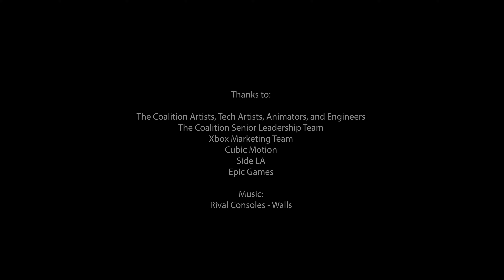THE CAVERN a 4K. Increíble DEMO TÉCNICA de creadores de GEARS 5 en UNREAL ENGINE 5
La demostración más reciente de Unreal Engine 5 firmada por The Coalition (Gears 5), "The Cavern", muestra cómo los activos de calidad cinematográfica, con decenas de millones de polígonos, se pueden renderizar en tiempo real hasta 100 veces más detalles gráficos. Todo un ejemplo de las capacidades del nuevo motor gráfico de Epic Games.